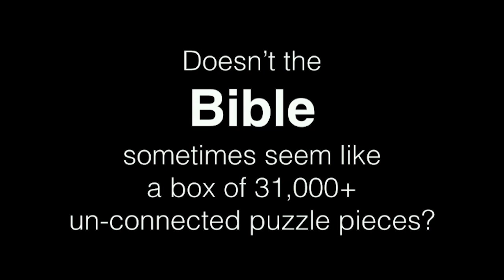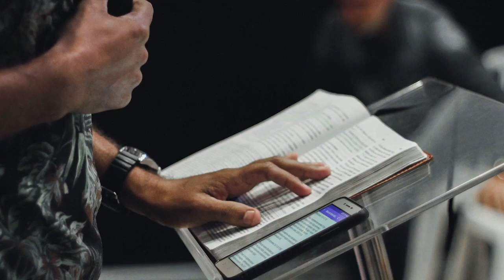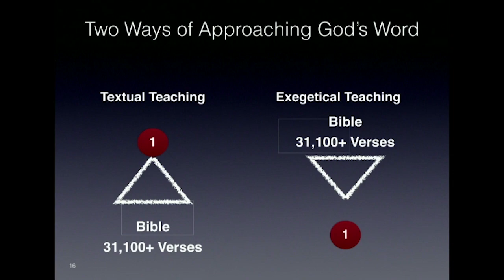#0: DO YOU WANT TO UNDERSTAND THE WHOLE BIBLE? JOHN BARNETT TEACHES VIA THE EXPLANATORY METHOD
This is the series called "Straight From the Bible" and is a collection of some of John's all-time most favorite Q&A sessions. All of these videos are short and to the point. We hope they will strengthen, encourage, and help many who are seeking to know the Lord or know Him better!

1. The MacArthur Study Bible I use
2. Grudem Systematic Theology
3. The Larger Moleskin Notebook I use
4. The Smaller Moleskin Notebook I use